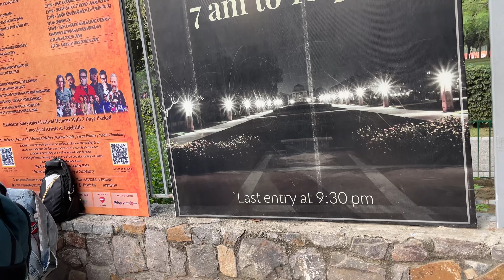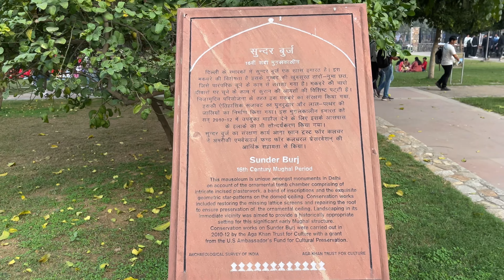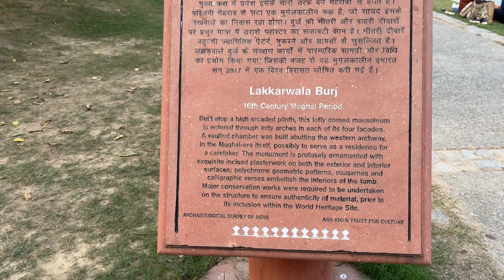वो बाग जिसका जिक्र कुरान में भी है | Azeem Bagh Delhi | Sunder Nursery Delhi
ABOUT

In this video, we have covered very important park present in Delhi. Actually we can call this as park and monument both. And today it is known as Sunder Nursery, It's original name is Azeem Bagh. This garden was mainly constructed during the time of Mughal Empire in 16th century. But later on this was used by British India for experimental plants and it was renovated in 2017-18. But complete history is not known. There are nearky 15 monuments present in this park among which 6 are UNESCO world heritage site. And there are three monuments which are very famous. They are Sundarwala Burj, Sundarwala Mahal and Lakkarwala Burj. There is a beautiful lake too and other small monuments. So, please watch this full video to get better visibility.  Hope you enjoy it. All the best.

इस वीडियो में हमने दिल्ली में मौजूद बहुत ही महत्वपूर्ण पार्क को कवर किया है। दरअसल इसे हम पार्क और स्मारक दोनों कह सकते हैं। और आज इसे सुंदर नर्सरी के नाम से जाना जाता है, इसका मूल नाम अज़ीम बाग है। इस उद्यान का निर्माण मुख्य रूप से 16वीं शताब्दी में मुगल साम्राज्य के समय किया गया था। लेकिन बाद में इसका उपयोग ब्रिटिश भारत द्वारा प्रायोगिक संयंत्रों के लिए किया गया और 2017-18 में इसका नवीनीकरण किया गया। लेकिन पूरा इतिहास ज्ञात नहीं है. इस पार्क में लगभग 15 स्मारक मौजूद हैं जिनमें से 6 यूनेस्को विश्व धरोहर स्थल हैं। और तीन स्मारक हैं जो बहुत प्रसिद्ध हैं। वे सुंदरवाला बुर्ज, सुंदरवाला महल और लक्कड़वाला बुर्ज हैं। यहां एक खूबसूरत झील और अन्य छोटे-छोटे स्मारक भी हैं। इसलिए, बेहतर दृश्यता प्राप्त करने के लिए कृपया यह पूरा वीडियो देखें। आशा करते है कि आप को आनंद आया। शुभकामनाएं।

1. Sunder Nursery Delhi
2. Sunder Nursery
3. Sunder Nursery Park
4. Sunder Nursery Delhi Heritage Park
5. Sunder Nursery Blog
6. Sunder Nursery Park Delhi
7. Sunder Nursery Delhi Picnic
8. Sunder Nursery Delhi Couple
9. Sunder Nursery Nearest Metro Station
10. Sunder Nursery Delhi Vlog
11. Sunder Nursery Couple
12. Azim Bagh Delhi
13. Delhi Historical Monuments
14. Places to Visit in Delhi
15. Best Parks to Visit in Delhi
16. Historical Places in Delhi
17. Sunder Nursery Kahan Hai
18. History of Delhi
19. Historical Monuments in Delhi
20. Delhi Historical Places
21. Best Parks in Delhi